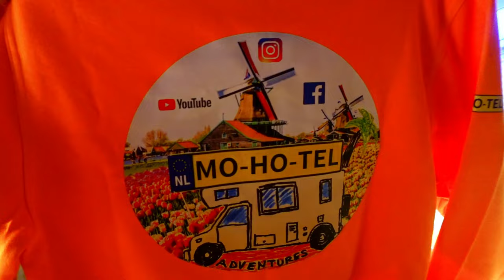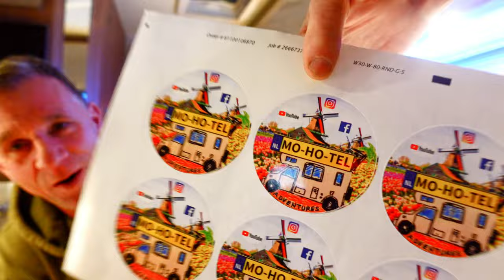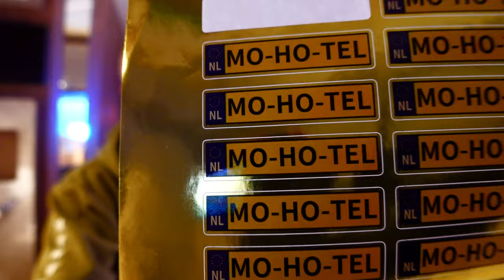Motorhome Travel Trip Planning Stops UK - France Belgium Europe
We chat about some of our favourites to stop.

Video Promo your Motorhome, Campervan, Camping site, Products, Accessories Gadgets Locations, Events, Restaurants ,Pubs etc

🔔Don’t miss our latest video uploads